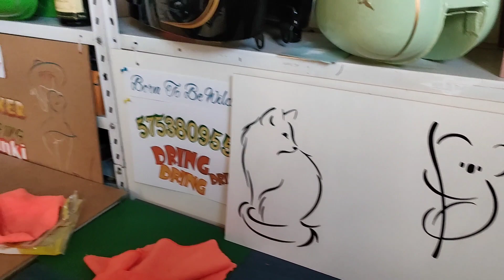BSA V twin z 30r. Zabytkowy przedwojenny rower, Awo, Csepel i inne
Zdjęcia szparunków na elementach BSA, Awo, Csepel 125D, Wsk, MZ Trophy, PAv 40.

Spodobała Ci się moja praca? Dzwoń lub pisz.